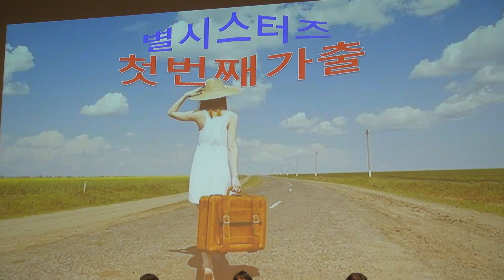11. 별시스터 / "그대는" (양수경)